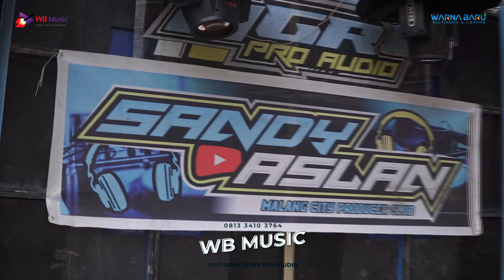CEK SOUND NGR AUDIO | WB MUSIC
WARNA BARU MULTIMEDIA 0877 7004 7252